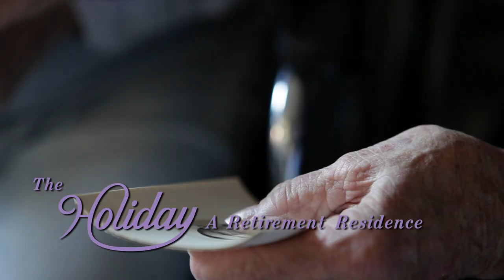The Holiday Retirement Rehab Facility in RI - A Wife's Thoughts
The Holiday Retirement home provides 24-hour skilled nursing care to our residents. We offer long-term care, respite and short-term care, as well as care for those diagnosed with Alzheimer’s or Dementia.